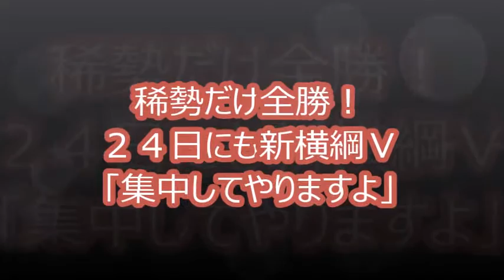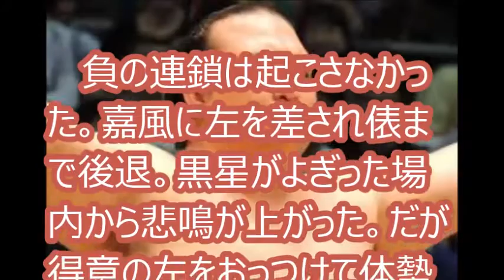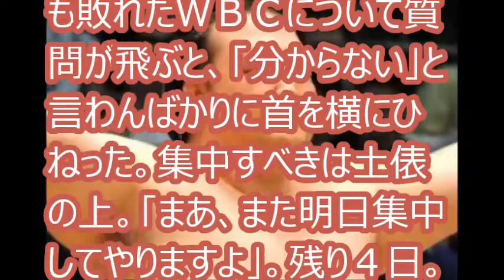[春場所１１日目] 稀勢の里だけ全勝！ ２４日にも新横綱優勝。「集中してやりますよ」。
横綱・稀勢の里が前頭４枚目・嘉風を送り出して初日から１１連勝、先場所から続く連勝も自己新の１７に伸ばした。

[関連動画]
大相撲春場所2017：初日：新横綱・稀勢の里が2場所連続優勝を狙う白星発進、白鵬が正代に敗れる波乱
大相撲春場所2017：5日目：横綱・稀勢の里が勢に勝ち5連勝、白鵬は休場
2017大相撲大阪春場所03日目　貴ノ岩vs.稀勢の里　横綱の 風格満載 稀勢の里　間断なき攻めで開幕六連勝

[引用元]
稀勢だけ全勝！２４日にも新横綱Ｖ「集中してやりますよ」